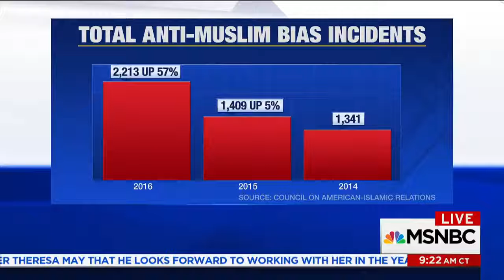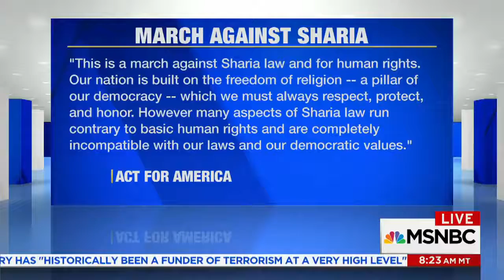Keith Ellison : President Is ‘Chief Cheerleader’ Of Intolerance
Minnesota Rep. Keith Ellison said President Trump is implicitly encouraging anti-Muslim activity, including the deaths of two men who were killed when they tried to stop a man from harassing Muslim women.
Ellison, who is also vice chair of the Democratic National Committee, said during an MSNBC interview on Saturday that Trump is the "cheerleader of it all" when it comes to anti-Muslim rhetoric, and pointed to the killing of two men in Portland, Ore., last month as an example.